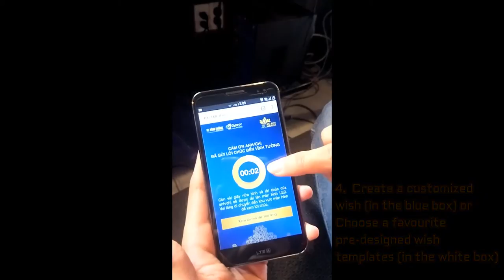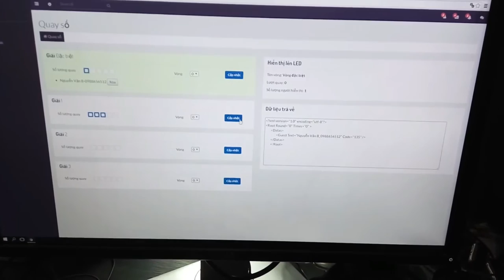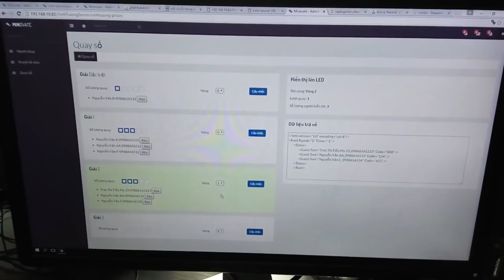[ALTA MEDIA] PHẦN MỀM TẠO LỜI CHÚC & RÚT THĂM MAY MẮN TRỰC TUYẾN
ALTA MEDIA| Online greetings and lucky draw software – create custom wishes, users can enter text, colors and images to create a unique congratulatory message. The software provides ready-made greeting templates for different occasions such as birthdays, holidays, and special events. The software allows to creation of online lucky draw activities and customizes the rules for the draw such as the number of prizes, win rate, etc. You can share online after creating wishes or activities to draw action. The software creates interaction and cohesion, creating excitement and curiosity through lucky draw activities.